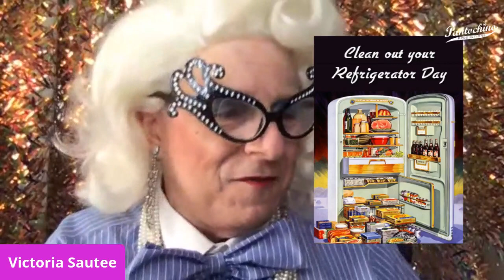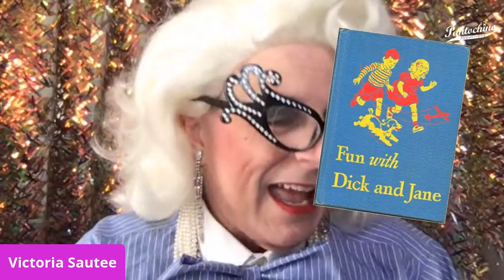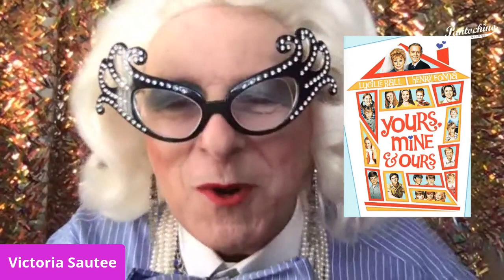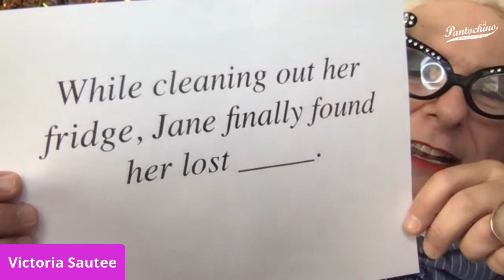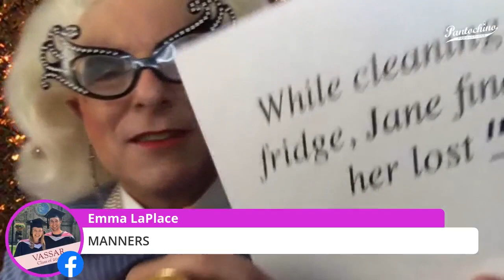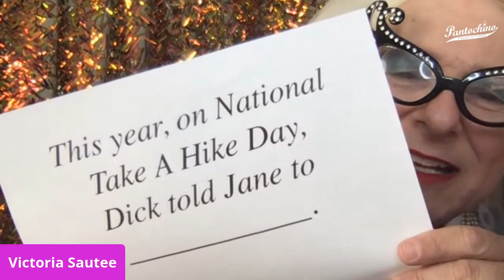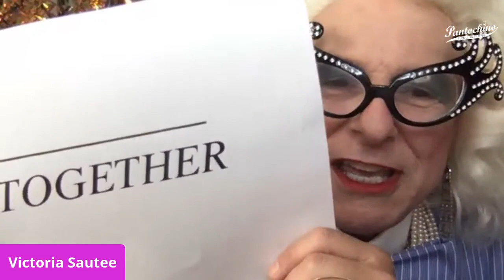LET'S LEARN STUFF with Victoria Sautee Season 2, Ep 5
A family-friendly hodge-podge of random knowledge, crafts, stories and ridiculously entertaining fun from Pantochino Productions. Season 2, Episode 5 celebrates Family Stories Month. Features include a 'calendar whirl' of sone unusual November holidays, conversations with Milford Food 2 Kids and Groovy Brady, a lesson in the art of origami and some match game fun!